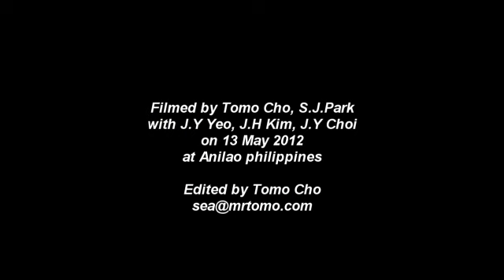A Crazy Snake-eel Bites Snake-eel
This is truly amazing story.
A crazy snake-eel attacked another snake-eel with lightning speed.
Breathtaking underwater filming  from the Anilao Philippines.